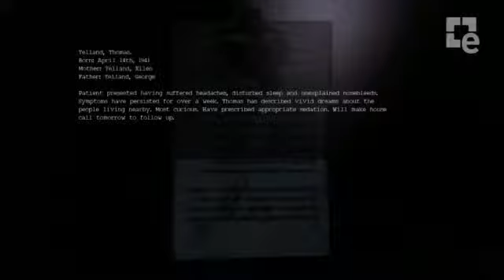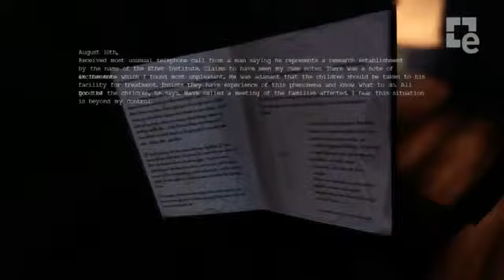Ether One Gameplay Trailer452